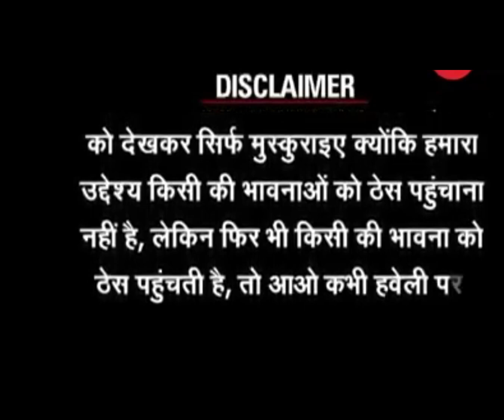FRIEND ZONE STORY WITH VISHU (Karu)🤍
The Tesla Cybertruck meme wasn’t the first of its kind. Copypasta reading “No Problem! Here’s the Information About the Mercedes CLR GTR” became popular at the beginning of 2024.

Advertisement
HPE and NVIDIA help accelerate time to value with AI
By Hewlett Packard Enterprise

In both instances, it appears that the text posted in the social media captions is generated by ChatGPT as a way to game the algorithm and boost the Reels and TikToks, which have nothing to do with the vehicles in question.

Because informational posts tend to get boosted in the algorithms of these social media apps, these copypasta posts are promoted and viewed by a wider audience. More often than not, the accounts utilizing the copypasta captions tend to be reposter and/or spam accounts.

The Tesla Cybertruck Is an All-Electric Battery-Powered Light-Duty Truck Unveiled by Tesla, Inc. copypasta caption on a video of two Asian men playing with something on their phone. A video of a laser destroying the Earth plays above them.